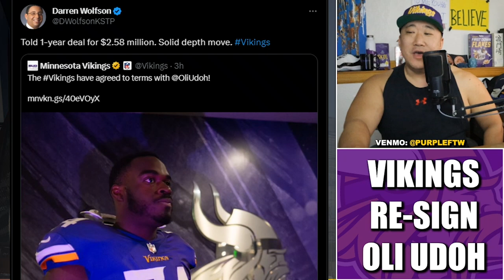Minnesota Vikings Re-Sign Backup Right Tackle Oli Udoh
The Minnesota Vikings announced they've re-signed backup offensive lineman Oli Udoh. Reportedly it's a 1-year, $2.85M deal.